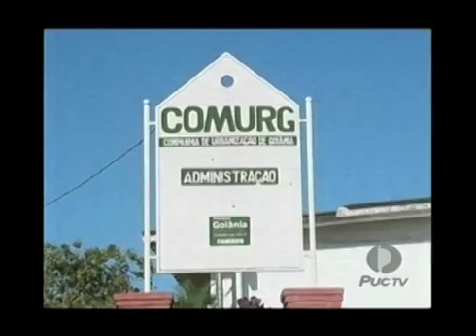PUC TV Goiás - Multirama é mais uma vez motivo de investigação 20 08 14